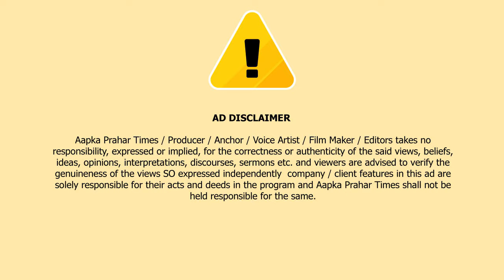उमर कुरैशी ने अज़ान दी और नमाज पढ़ी खंडहर किले में,हुई गिरफ्तारी || Islamuddin Khan